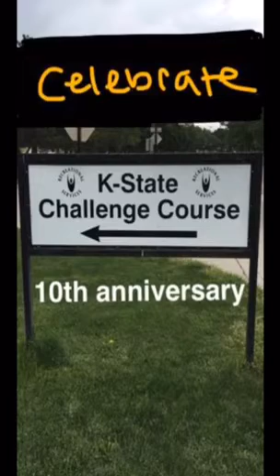Orientation & Enrollment | Student Takeover - Summer 2017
Kansas State University Orientation and Enrollment student leaders take you behind the scenes of O&E. This video was originally a Snapchat takeover. Find K-State on Snapchat as SnapKState.

Produced for the Division of Communications and Marketing.